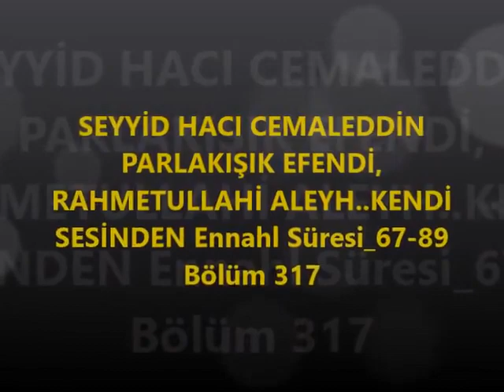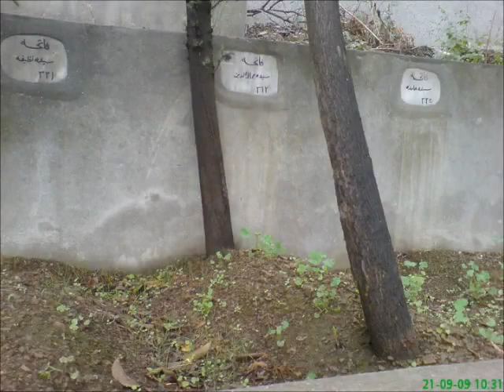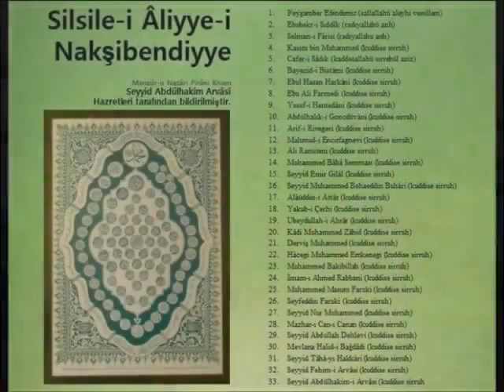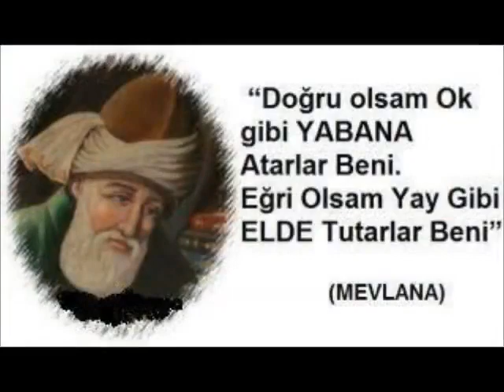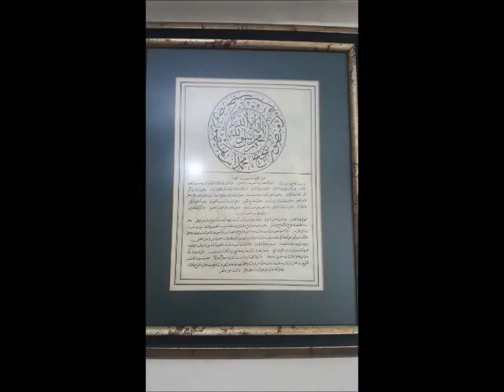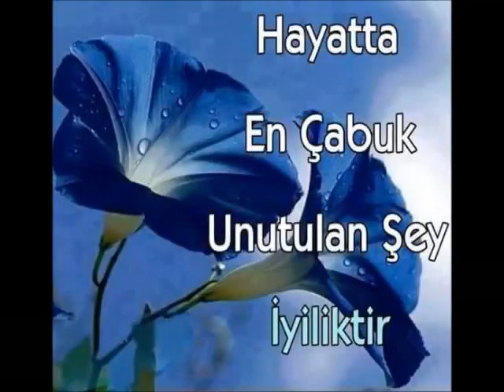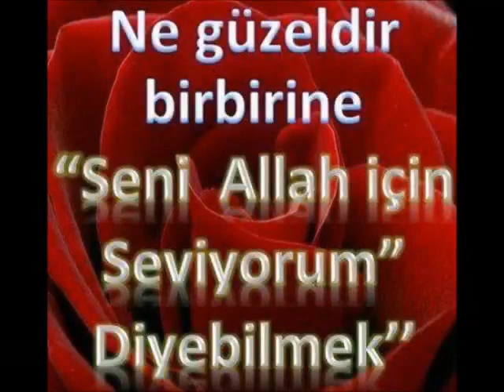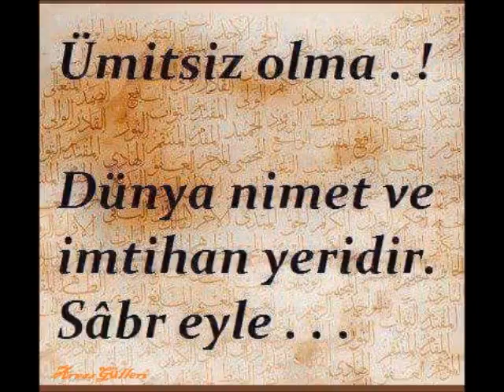SEYYİD HACI CEMALEDDİN PARLAKIŞIK EFENDİ, bölüm 317 (Gani üzgül)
Ennahl Süresi_67-89 bölüm 317